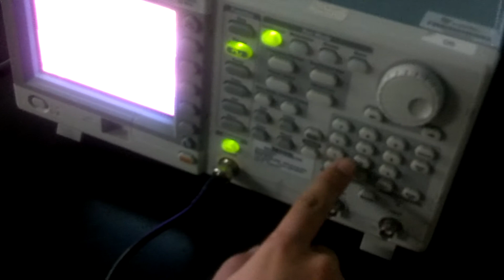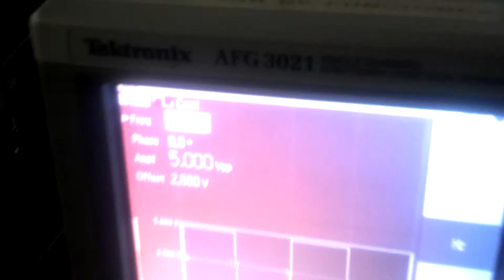Reloj cátodo común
Display de cátodo común
Resistencias 330 Ohm
Decodificador 74LS48
Contador 74LS90
Compuerta 74LS08
Generador de funciones

Usé decodificadores 74LS48 y displays de cátodo común porque se ahorra un poco más de dinero